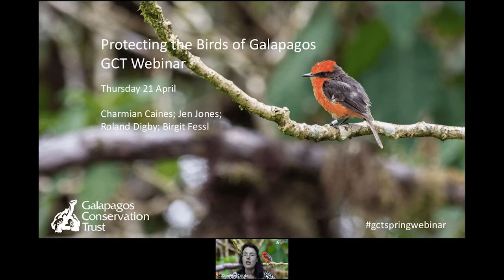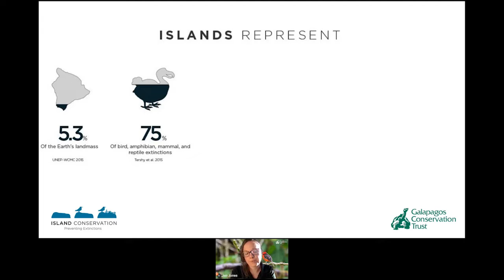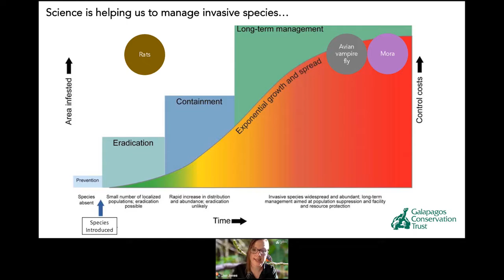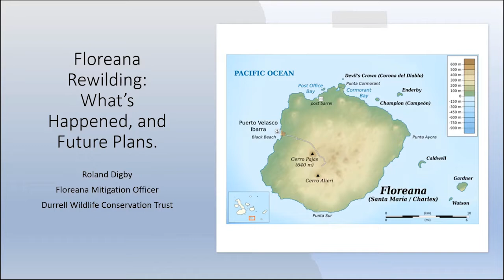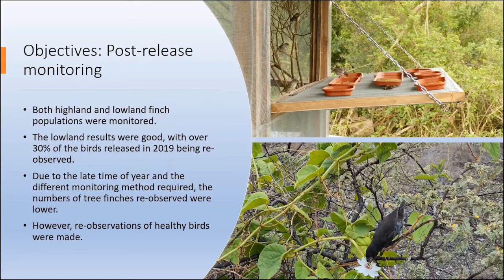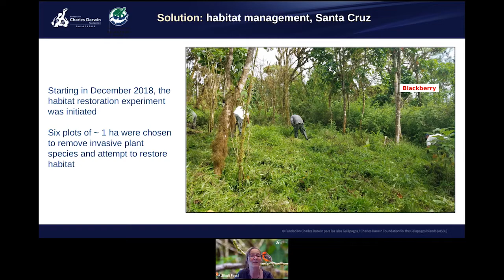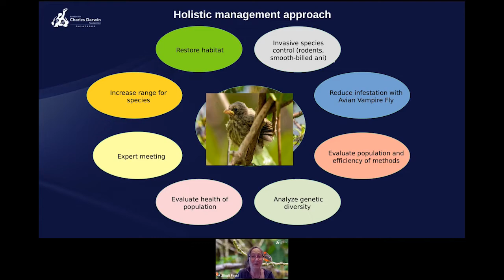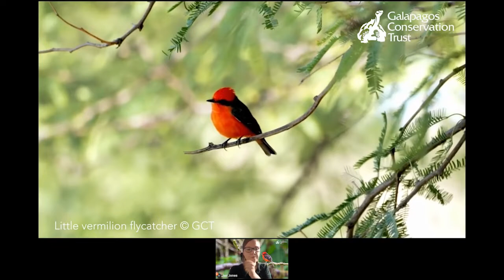Protecting the Birds of Galapagos webinar 2022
Welcome to our Protecting the Birds of Galapagos webinar which took place on 21 April 2022.

The introduction of invasive species, and the increase in human population has meant that some habitats in the Galapagos Islands have been degraded, affecting the wildlife that live there. Blackberries, rats and flies, amongst other wildlife, have all been introduced and are causing havoc, especially to birds. Exciting projects, however, such as the restoration of the whole of Floreana island, painstaking work to remove fly larvae from nests, and the clearing of blackberry plants are all set to help.

Our speakers were: Charmian Caines (GCT), Jen Jones (GCT), Roland Digby (Durrell Wildllife Conservation Trust) and Birgit Fessl (Charles Darwin Foundation).